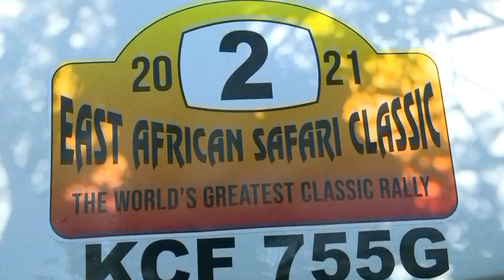East African Safari Classic Rally | Highlights Action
As the East African ClassicSafariRally enters its final stages this week, we take a look at the action so far and hear from the drivers.

STAY UPDATED ON WHAT'S HAPPENING AT SAFARICOM